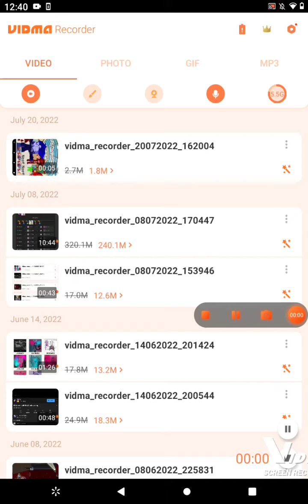"Ew A kArEn"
*punches Karen*